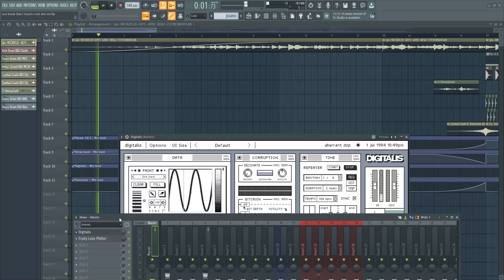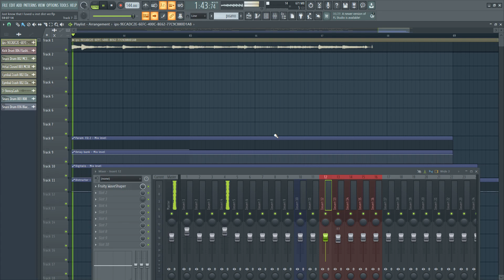Just know that I luved u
My sister sent me a sped up version of a song she made and I decided to flip it :D. Ty sis